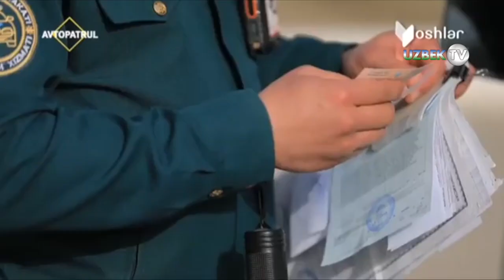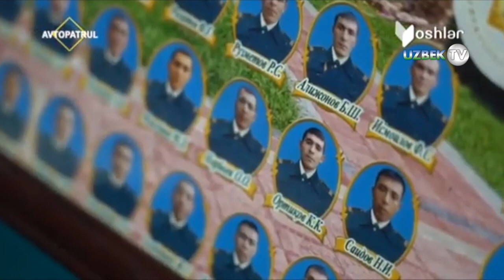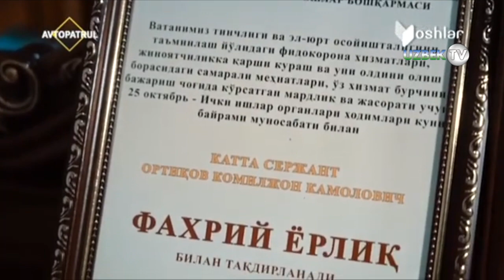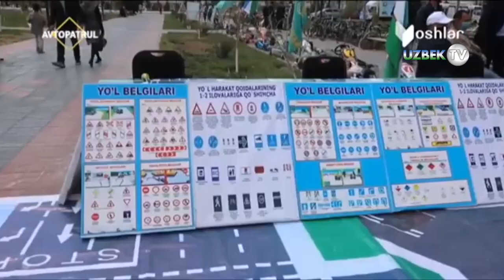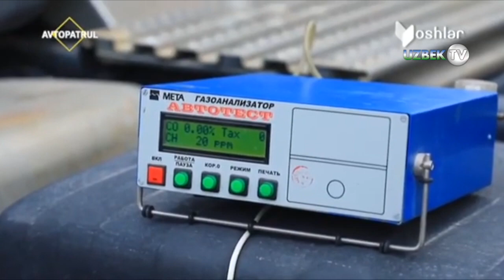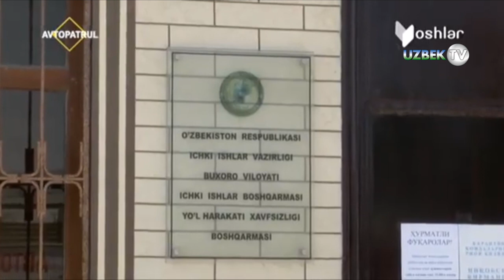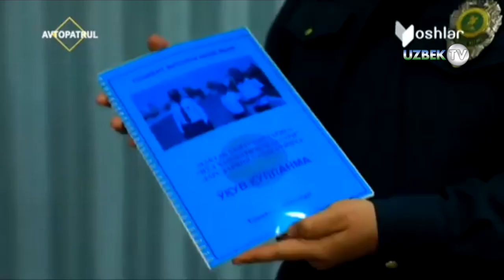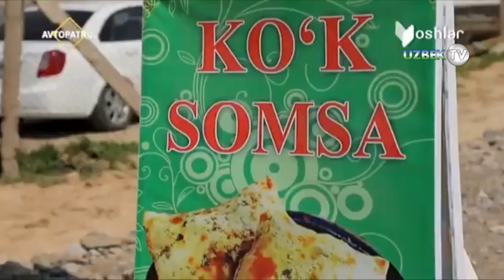"Автопатрул"нинг энг қизиқ сони. 30 апрел 2021 йил | Avtopatrul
"Автопатрул" кўрсатуви
"Ёшлар" телеканали
Яқин 40 дақиқа давомида "Автопатрул" кўрсатуви ижодкорлари томонидан тайёрланган лавҳаларни томоша қилишингиз мумкин. Бунда бизда ички ишлар бош бошқармаси йўл ҳаракати хавфсизлиги бошқармаси ходимлари ёрдам беришади.
Қадим Бухорода яна бир тонг отди, баҳорнинг илиқ тафти инсонларга эзгулик улашишни бошлади. Ўз олдида қатор мақсадларни қўйган Комилжон ҳам кунни эрталабги бадан тарбия машқларидан бошлайди. Кунлик ишлар тонгдан жисмоний тарбия билан кунни бошлаган инспекторга кун давомида кув бериши табиийдир. Бу йил ўттиз ёшни қаршилаётган Комилжон мана ўн йилдирки ички ишлар тизимида самарали хизмат қилиб келмоқда. У қисқа вақт ичида ички ишлар тизимида ўз касбининг фидойиси эканлигини амалда исботлаб берди. Ота-она ўгити, устозлар сабоғи уни чинакам юрт посбони этиб тарбиялади.